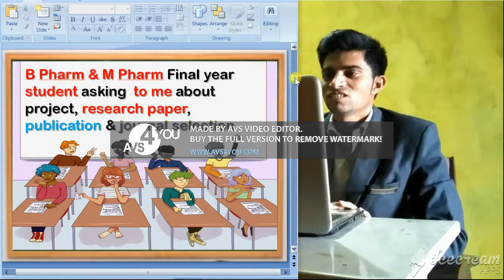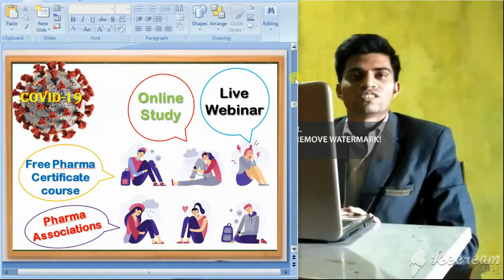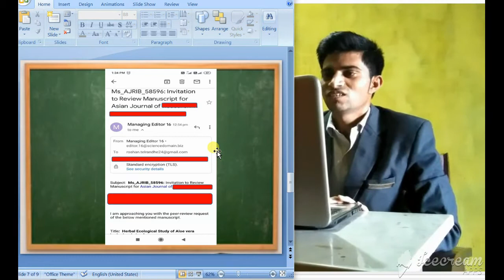Why i am not uploaded video on YouTube in past days |मैंने इतने दिन YouTube पे Video क्यू नहीं डाले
in this video am tell about the reason behind not uploaded video.

some Video Description Links
A) Introduction =

B) Research Papers =
2. कैसे पता करे की जरनल UGC एप्रूव्ड है ? | how do you know if a journal is real or fake ? | UGC Journal list link:
3. Proper रेफरन्स कैसे लिखे रीसर्च पेपर मे as per Guidelines ? | How to write proper reference in paper
4. अपने टॉपिक के अनुसार सबसे अच्छा जर्नल कैसे ढूंढें ? | How to select best journal by our topic ?

C) Pharma Jobs =
6. All Pharmacy Jobs with current working people examples | Career in pharmacy | Pharma job portal 2020
7. भारत की बड़ी १० औषद्यि कम्पनियाँ अप्रैल २०२० | Top 10 Indian Pharmaceutical companies in April 2020

D) Coarses and Learning =
8. घर बैठे कैसे पढ़ाई करेंअपने टीचर्स से ? | Class from Home | Learn from Home | CORONA LOCKDOWN |
9. 5 फ्री ऑनलाइन कोर्स है फार्मा स्टूडेंट के लिए ? 5 Free online Pharmacy courses with certificates

E) Corona Virus / COVID 19 =
12. Arogya Setu App से भारत की मदत कीजिये Corona के खिलाफ युद्ध में Narendra Modi | Help Nation COVID-19

F) Chalcone Series Part 1 to  Part 8 =

G) What can do Pharma Student in this time period  Part 1 -- Part 3 =
21. Part 1 | What can do pharmacy student in this time period | D Pharm Students | by Roshan Telrandhe
22. Part 2 | What can do pharmacy student in this time period | B Pharm Students | by Roshan Telrandhe
23. Part 3 | What can do pharmacy student in this time period | M Pharm Students | by Roshan Telrandhe

H) Most useful Website for pharmaceutical field Part 1 -- Part 3 =
26. Part 3 | Most useful website / url links of pharmaceutical field | Pharma Job Portal /Alert / Finder

research paper writing tips in hindi,
research paper, how to write research paper, how to write a research paper,
review the paper, checking the paper, reference writing, conference
why i am
not uploaded videos on youtube
roshan telrandhe
research paper
review the paper
checking the paper
reference writing
conference
research methodology
how to find a research topic
review certificate
how to check research paper for plagiarism
how to check research paper for plagiarism for free
how to check research paper
youtube tips